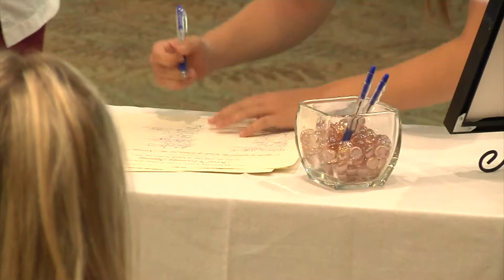Texas A&M Health Science Center College of Nursing Bryan Campus Scroll Ceremony.mpg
On the first day of the school year, a first of it's kind event at the Texas A&M Health Science Center Bryan Campus.
  The College of Nursing welcomed their newest students with an inaugural scroll ceremony.
   Designed to acknowledge the respect, honor and dignity ascribed to a career in nursing, 83 students were presented with the scroll inscribed with a code of ethics.